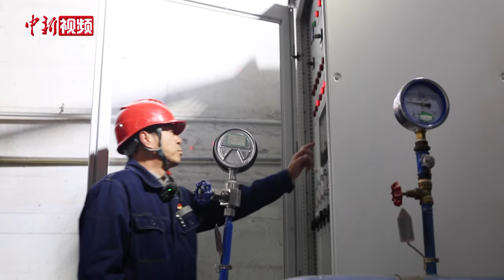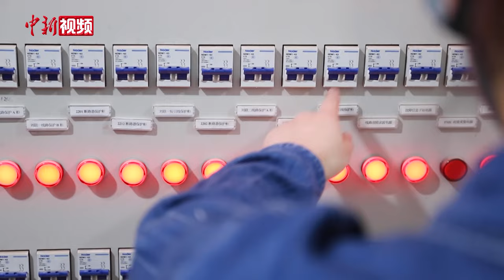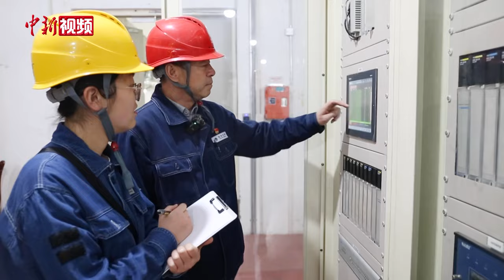在山洞中值守千余吨“心脏”机组，“听声辨病”是什么体验？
在百万千瓦级大型水电站的山洞中24小时值守8台超千吨的“心脏”机组，是种什么体验？日行两万步的巡查工作，又是如何做到“听声辨病”？近日，记者实地探访甘肃省临夏市永靖县的刘家峡水电厂，这里也是新中国第一座百万千瓦级大型水电厂。